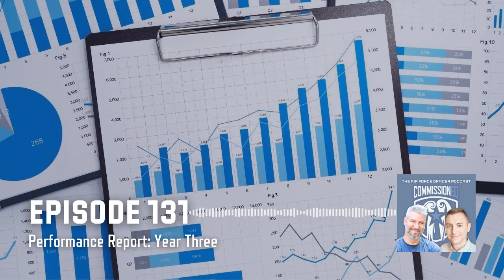131 - Performance Report: Year Three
Colin and Reed pull back the curtain on three years of podcasting episodes, data, lessons learned, and what's coming up next.

Audio production by Stephan Sanchez.